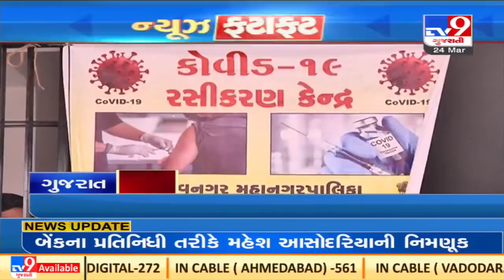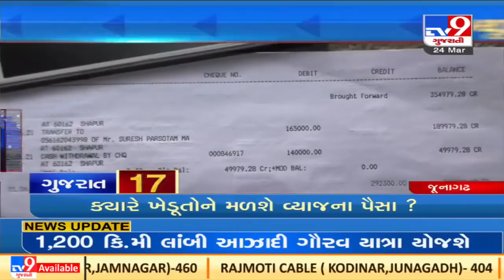Top News Updates Of Gujarat : 24-03-2022| TV9News